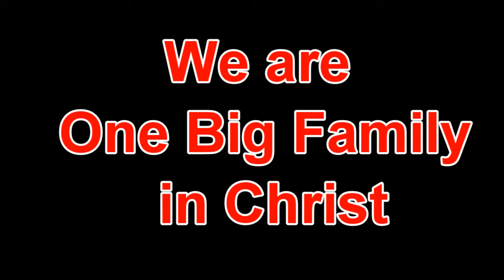Drama Series 1 - FCS Drama Team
Fellowship of Christian Students is a Ternopil city student fellowship. We hold the faith which is common to all believers. Through daily prayer, Bible reading, and Christian fellowship we are growing "in the grace and knowledge of our Lord and Saviour Jesus Christ. To Him be the glory both now and unto the day of eternity. Amen" (2 Pet. 3:18).
We are believers in Christ. Thus, we love the Lord Jesus Christ and endeavor to give Him "the first place in all things" (Col. 1:18). Our desire is to cooperate with Him for the accomplishment of God's eternal purpose (Eph. 3:11) by ministering the unsearchable riches of Christ (Eph. 3:8) for the building up of the Body of Christ (Eph. 4:12). We warmly receive all believers in Christ and seek to maintain the oneness of the Spirit by keeping our focus on Christ. He is so rich! He is so full! He is everything to us, and we enjoy Him.